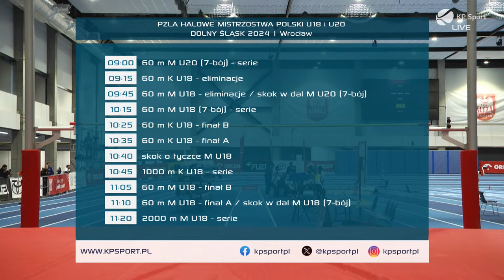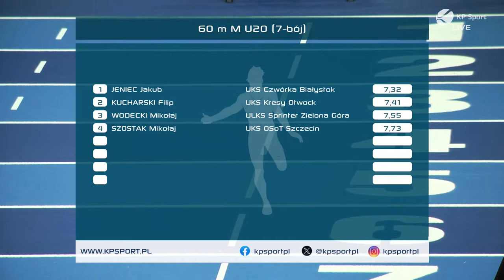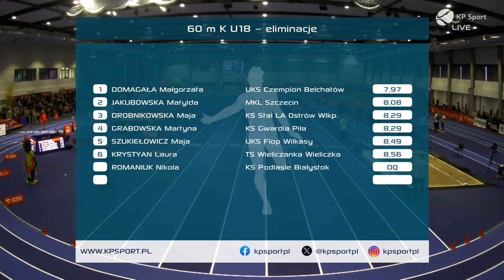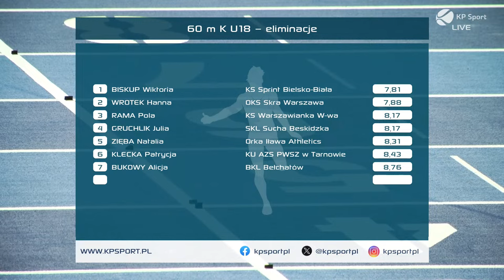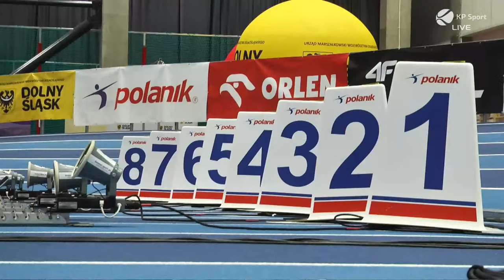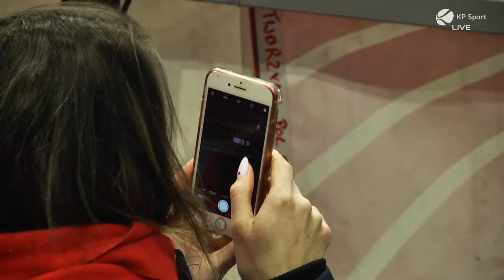Lekkoatletyka | Halowe Mistrzostwa Polski U18 & U20 - Wrocław 2024 / LIVE / Dzień 2 Sesja 1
Transmisja na żywo z 2 dnia lekkoatletycznych PZLA Halowych Mistrzostw Polski w kategoriach U18 i U20, odbywających się we Wrocławiu w dniach 9 - 11 lutego 2024 w KGHM Ślęza Arena. Relacje komentować będą Krystian Mekka i Bartosz Matlęga.

Program 2 dnia - sesja 1:
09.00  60 m M U20 (7bój)  [s]
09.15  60 m K U18  [el]
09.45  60 m M U18  [el]
09.45  W dal M U20 (7bój)  [Gr. A]
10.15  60 m M U18 (7bój)  [s]
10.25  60 m K U18  [F B]
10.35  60 m K U18  [F A]
10.40  Tyczka M U18
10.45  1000 m K U18  [s]
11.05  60 m M U18  [F B]
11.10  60 m M U18  [F A]
11.10  W dal M U18 (7bój)  [Gr. A]
11.10  Kula M U20 (7bój)  [Gr. A]
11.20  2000 m M U18  [s]
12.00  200 m K U18  [el]
12.30  Wzwyż K U18
12.30  Kula M U18 (7bój)  [Gr. A]
12.35  Kula M U18 (7bój)  [Gr. A]
12.35  W dal M U18
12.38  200 m M U18  [el]
12.35  W dal M U18
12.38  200 m M U18  [el]
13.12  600 m K U18  [el]
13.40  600 m M U18  [el]
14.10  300 m K U18  [el]
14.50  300 m M U18  [el]
15.30  Kula K (4) U20
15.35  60 m K U20  [el]
15.35  Wzwyż M U20 (7bój)  [Gr. A]
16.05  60 m M U20  [el]